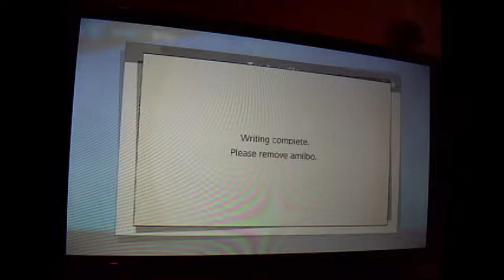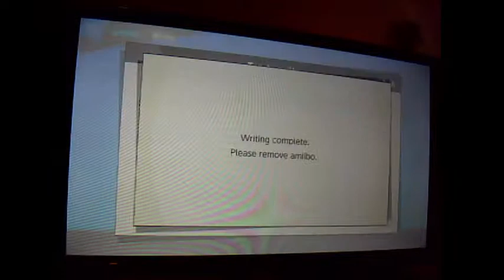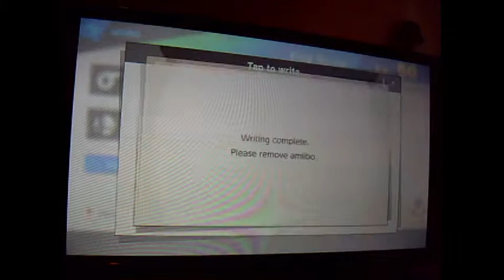Super Smash bros Ultimate Amiibo tournament #1